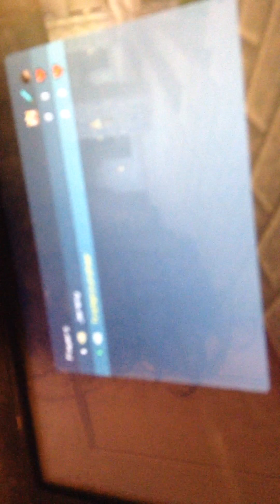Playing minecraft wii u edition w/ Tristen pt1.